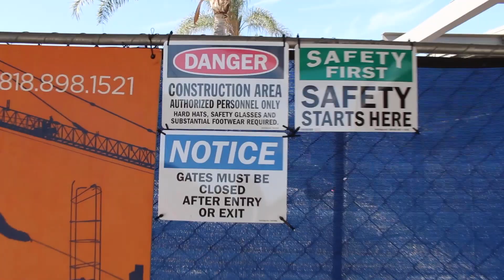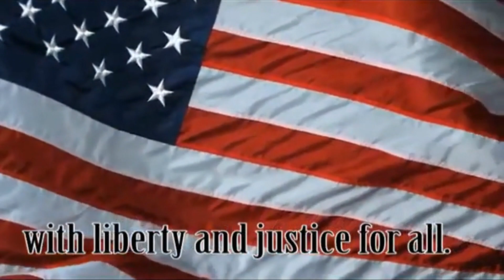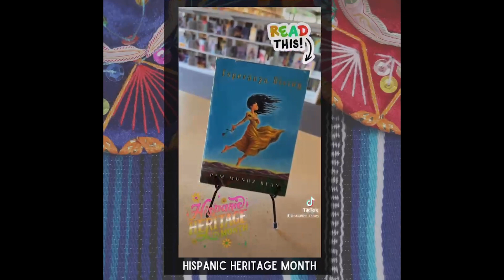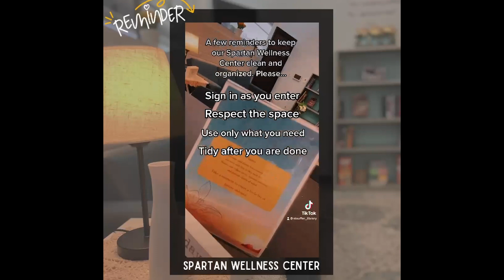STV September 15th, 2022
Here's Spartan TV for Thursday, September 15th, 2022!